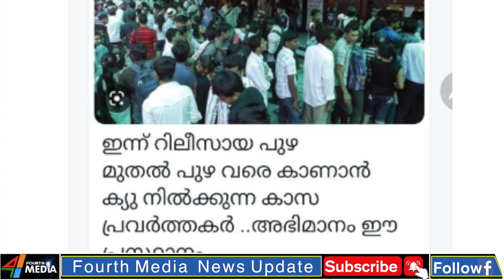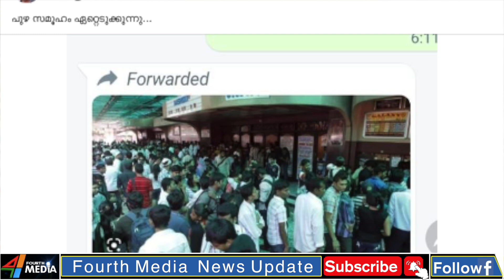പൊട്ടിപ്പൊളിഞ്ഞ് പാളീസായി വാരിയൻ കുന്നനെ കുറിച്ചുള്ള അലി അക്ബർ സിനിമ.| puzha muthal puzha vare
പിടിച്ചു നിൽക്കാൻ രാമസിംഹൻ അബൂബക്കർ പയറ്റുന്നത് പെരും നുണകൾ. കയ്യോടെ പിടികൂടുന്നു.